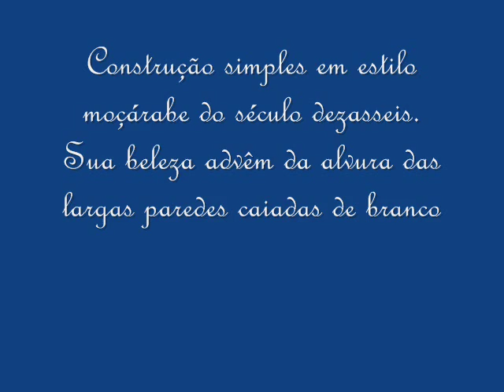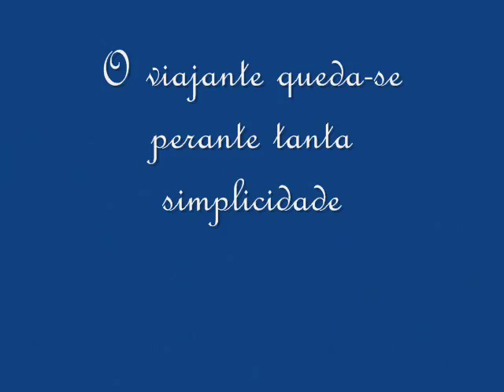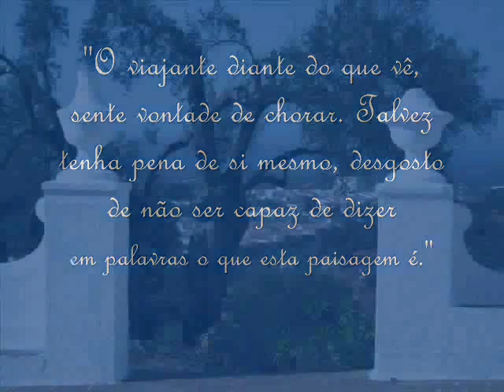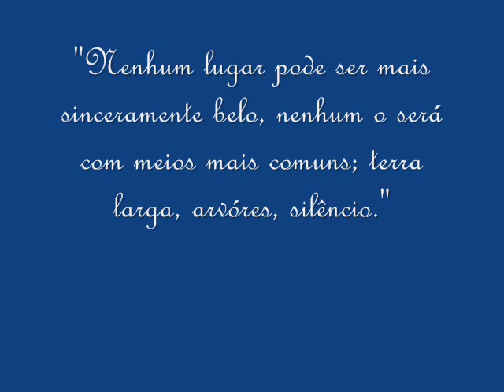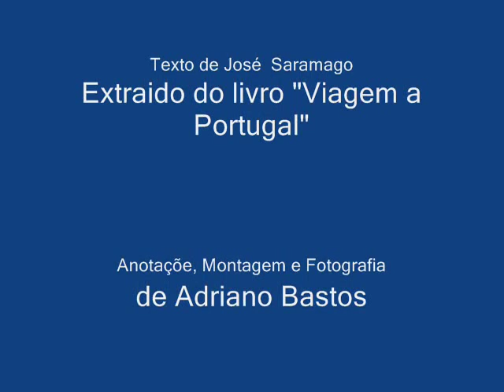Serpa-Alentejo-Nossa Senhora de Guadalupe -Uma viagem de Adriano Bastos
Ermida de Nossa Senhora de Guadalupe-Padroeira de Serpa-Situada na Serra de São Gens-Alentejo

Texto de José Saramago do livro "Viagem a Portugal"